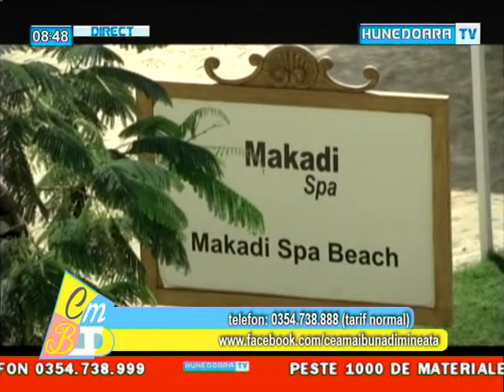Egipt - destinatia turistica recomandata de Nexus Travel